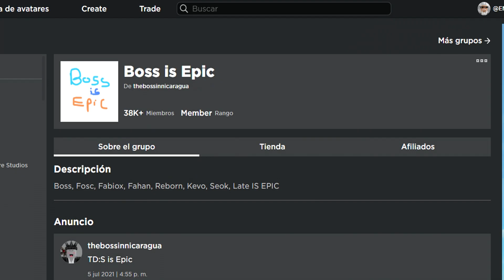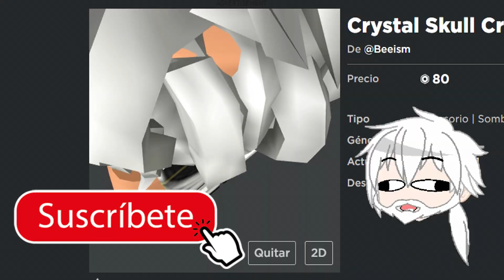🍥 TODOS LOS CÓDIGOS de TOWER DEFENSE SHINOBI 🍥 NOVIEMBRE 2021 🍥 +1K FISHCAKES GRATIS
👉🍥🍥 TOWER DEFENSE SHINOBI🍥🍥
Que pasa chavales, el día de hoy no termina, jejeje, os traigo otro juego que todavía no se había estrenado en el canal, se trata de Tower Defense Shinobi y aquí tenéis todos los códigos que hay actualmente activos en el juego, a por ellos!!